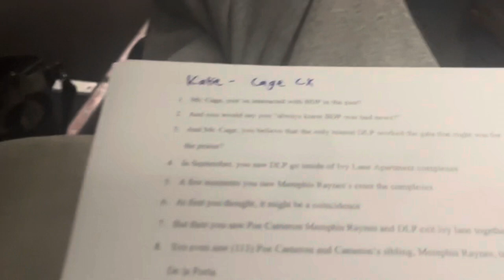OFFICIAL REGIONAL MOCKY VLOG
Heyyyyy everybunnies hope your week is going tremendous. last weekend we went on a very special trip to none other than than CONCOLL university to compete in the American mock trial association  regional championship tournament ;) we wo- ……… well you’ll find out.